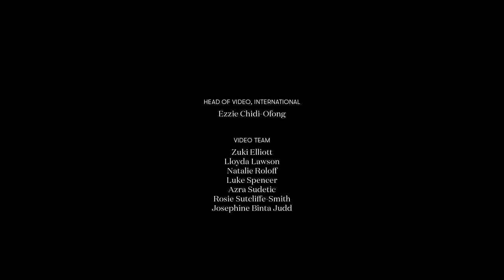一小時內打造出3套街頭造型，澳洲名模Shanina Shaik接下Vogue購物挑戰任務｜VogueTaiwan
澳洲名模 Shanina Shaik私底下的穿搭也很為人讚賞，我們邀請她來挑戰 Vogue 的街頭時尚購
物！正值倫敦時裝周全力展開之際，這位澳洲名模則跑遍倫敦蘇活區的繁忙街道，打造三套
造型。在 60 分鐘的時間內，一旦倒數開始，謝克就要打造出她穿去晨間會議、女孩夜生活
以及晚餐約會的行頭。她能完成任務嗎？

Credits:
Director of photography: Beatriz Sastre
Hair stylist: Miguel Perez at The Wall Group
Makeup artist: Nikki Wolff at The Wall Group
Manicurist: Lucy Tucker at One Represents
Stylist: Kim Howells at One Represents
Set designer: Helen MacIntyre at One Represents

【追蹤 VOGUE TAIWAN】
★LINE：VogueTaiwan